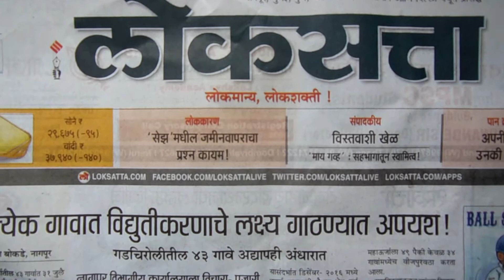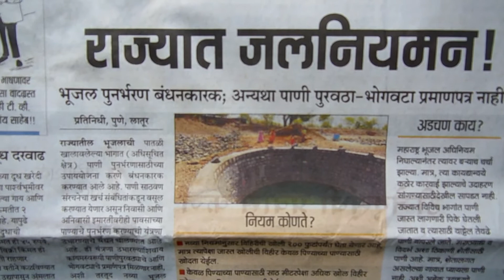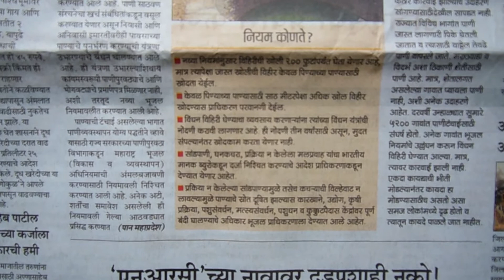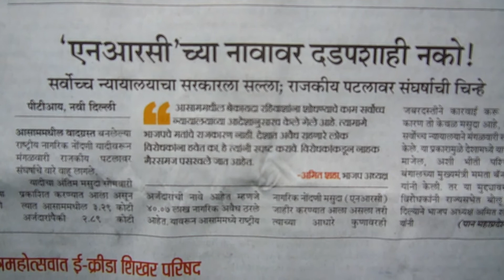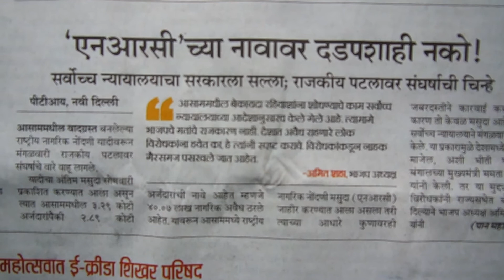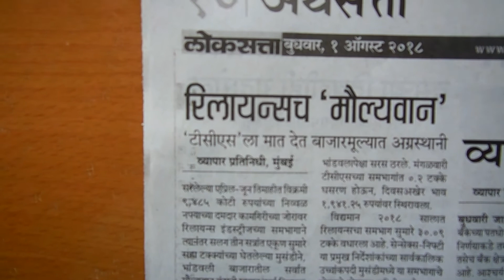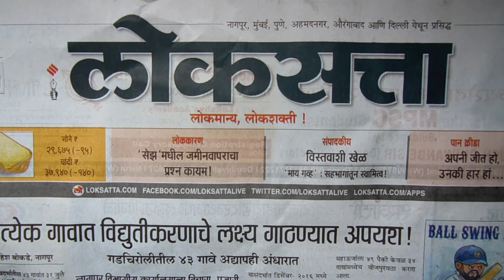Daily Current Affairs 1 August 2018 in Marathi Loksatta